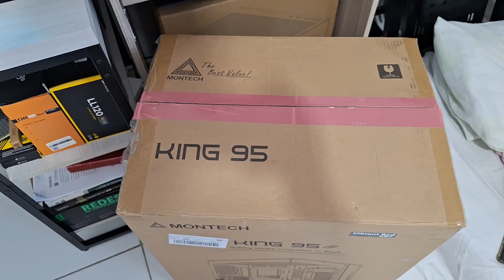Desmontagem Gabinete Gamer Redragon Wideload Pro | RTX 3060 + i7 7700 K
Salve rapaziada, no vídeo de hoje vamos fazer a desmontagem do Gabinete Gamer Redragon Wideload Pro, gabinete aquário, nele usamos: a placa de vídeo RTX 3060 e processador Intel i7 7700k

Link do Produto na Amazon

Agradeço a todos que estão colaborando para o crescimento deste canal, meu muito obrigado.